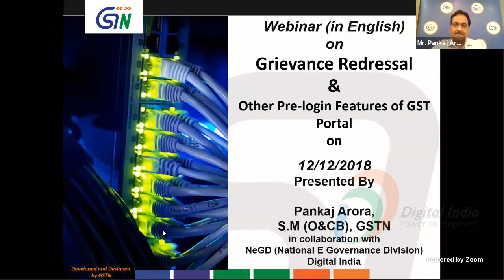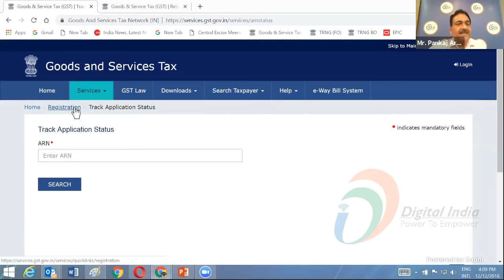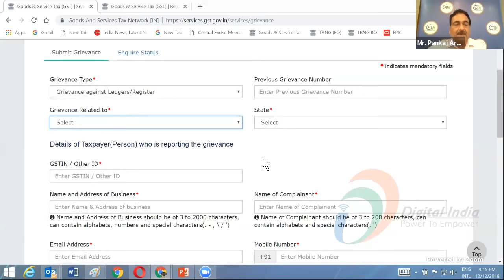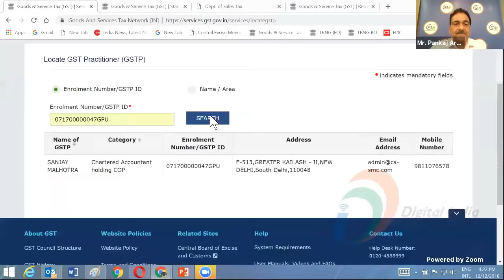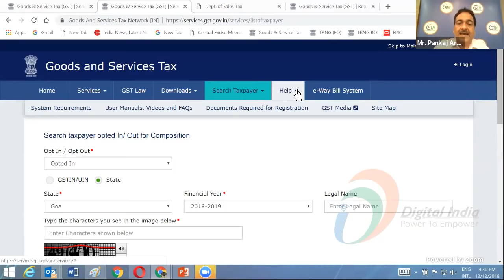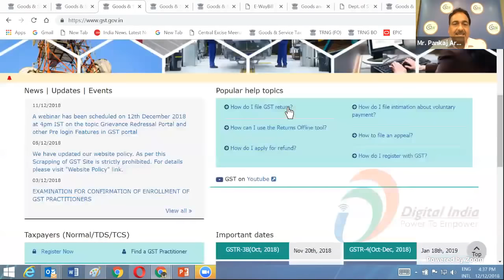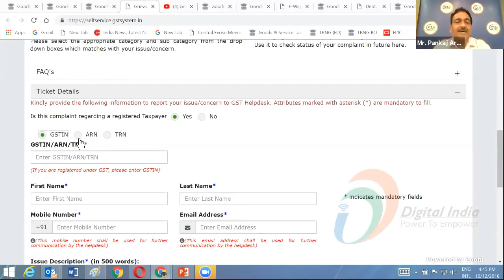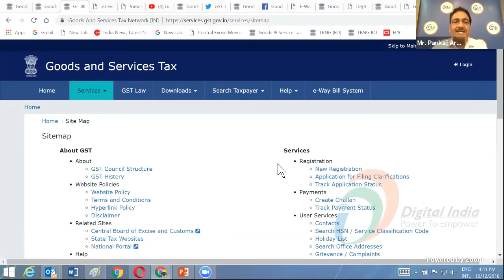ENGLISH | Grievance Redressal Portal and other Pre login Features of GST website | Pankaj Arora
Speaker : Pankaj Arora, S.M (O&CB), GSTN
Topic: Grievance Redressal Portal and other Pre login Features of GST website (English)
Contents :
• GST website home page , overview
• Pre-login Features – Registration, payment, Refund & User Services
• Overview of downloads,  Search Taxpayer facility
• How to lodge a complaint using Grievance Redressal Portal
• Help Module
• Q&A